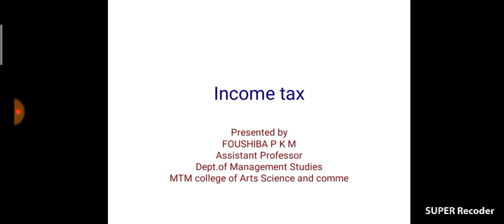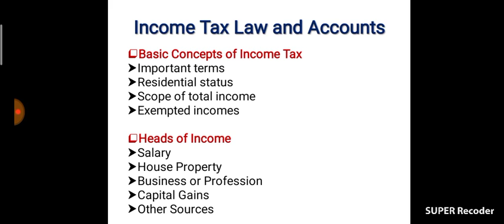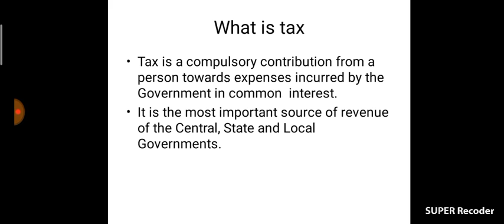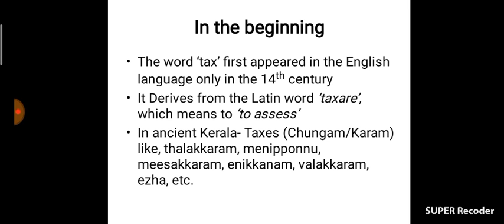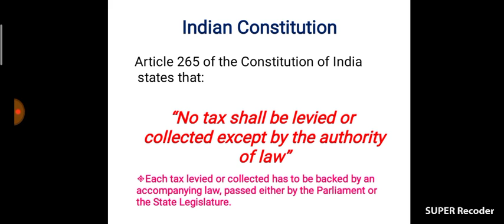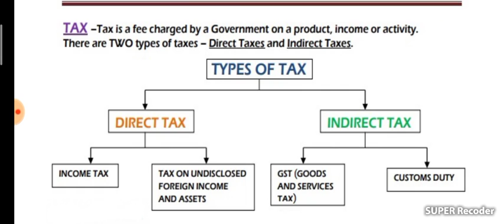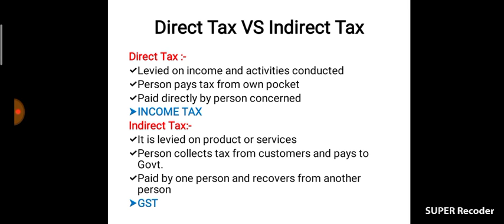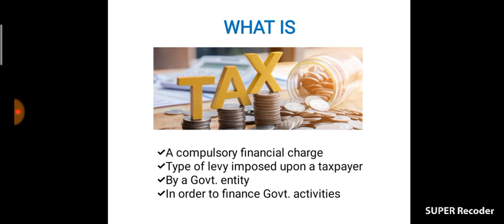part 1 Introduction to income tax